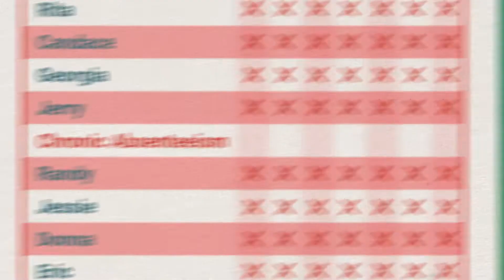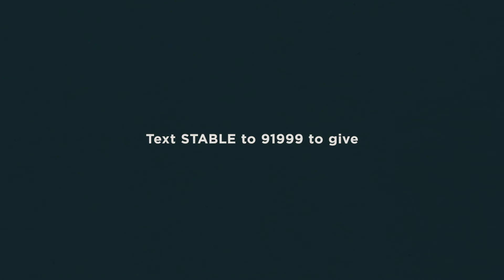Stable. Strong. Successful.